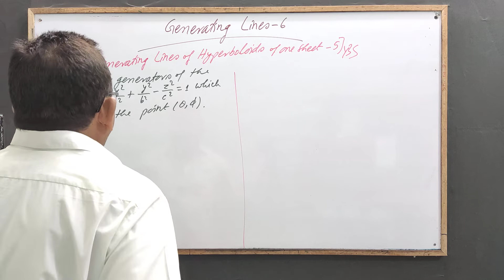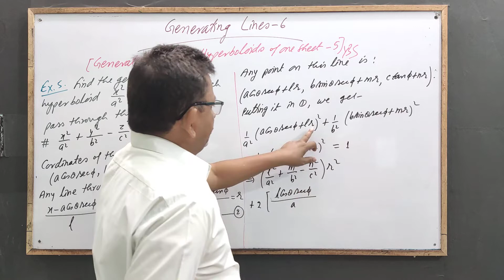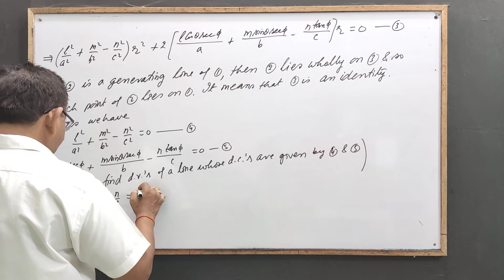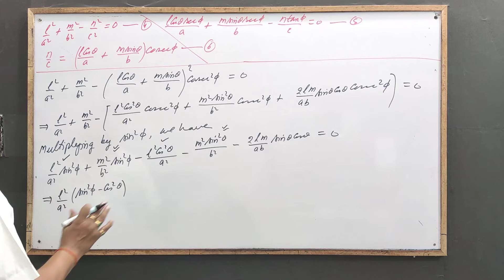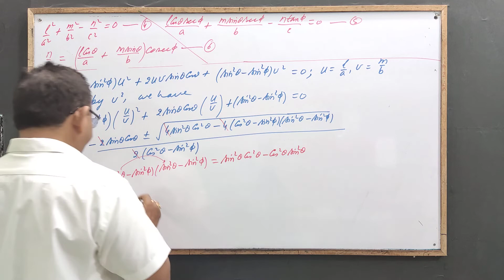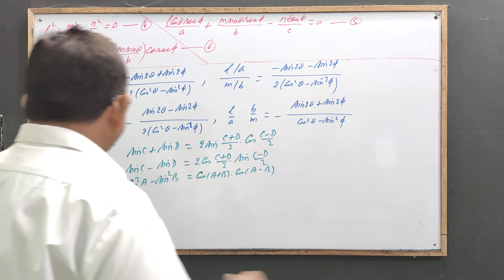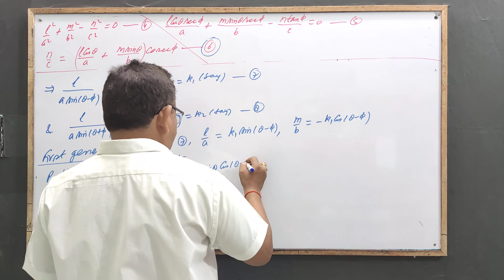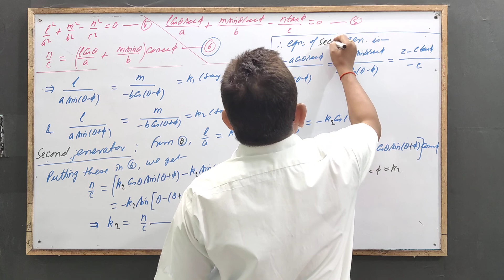Generating Lines 6[Generating Lines of Hyperboloid of One Sheet -5] by Yogendra Bahadur Singh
Generating Lines of Hyperboloid of One Sheet (5)::For the Students of BSc and Competitive Exams.